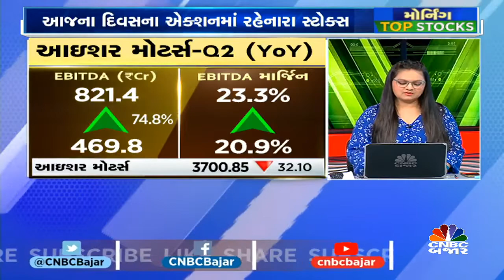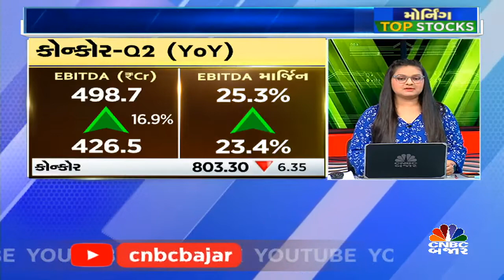TOP STOCK | TOP NEWS | STOCKS IN NEWS | UPDATES | SHARES | MARKET | STOCK TO TRADE